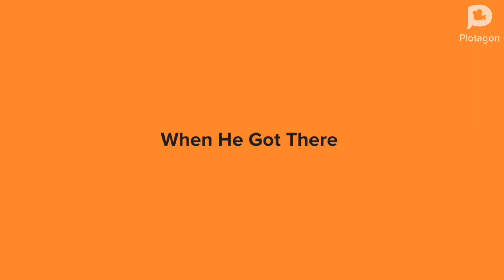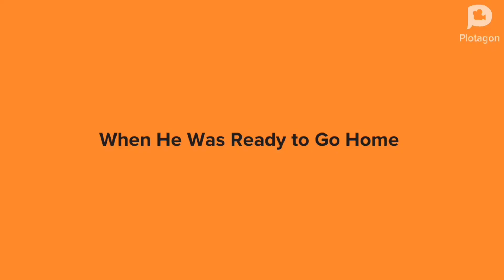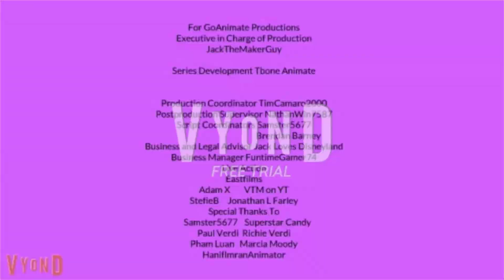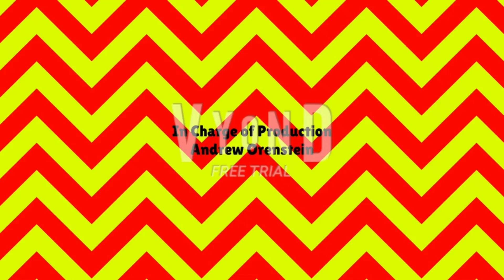Gets Grounded on Halloween